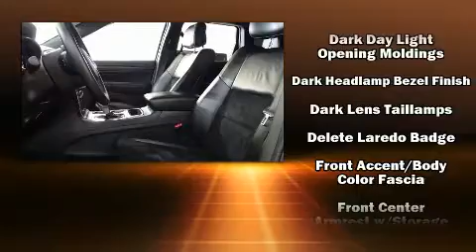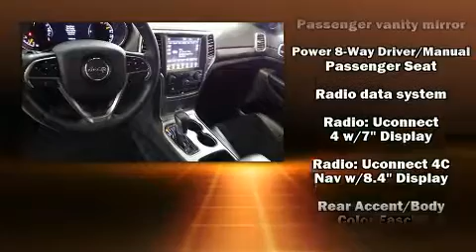2018 Jeep Grand Cherokee Laredo 4x4 in San Diego, CA 92108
777 Camino Del Rio South

You can expect a lot from the 2018 Jeep Grand Cherokee. With just over 10,000 miles on the odometer, this 4 door sport utility vehicle prioritizes comfort, safety and convenience. Under the hood you'll find a 6 cylinder engine with more than 270 horsepower, and for added security, dynamic Stability Control supplements the drivetrain. Four wheel drive allows you to go places you've only imagined. Jeep prioritized practicality, efficiency, and style by including: front and rear reading lights, 1-touch window functionality, front bucket seats, fully automatic headlights, telescoping steering wheel, remote keyless entry, and power windows. Jeep ensures the safety and security of its passengers with equipment such as: dual front impact airbags with occupant sensing airbag, front side impact airbags, traction control, anti-whiplash front head restraints, a panic alarm, and 4 wheel disc brakes with ABS. Brake assist technology provides extra pressure when applying the brakes. It also arrives with a Carfax history report, indicating just one previous owner. We pride ourselves on providing excellent customer service. Please don't hesitate to give us a call.